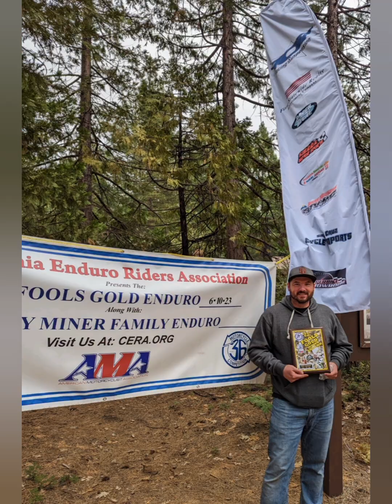January 1, 2024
2023 AMA District 36 Championship enduro recap